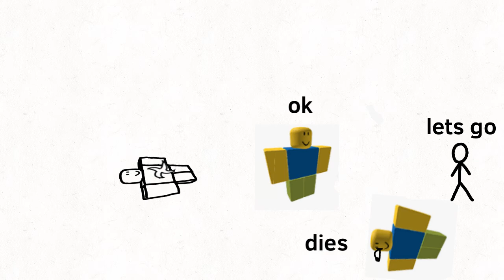Ro bo lox 7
omg poggr!!!